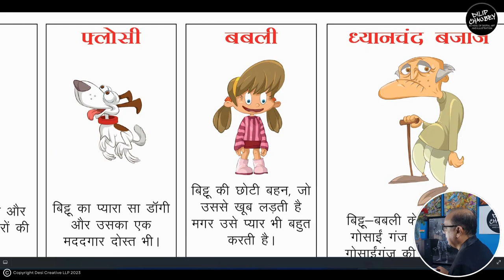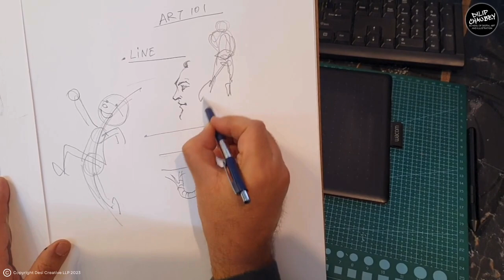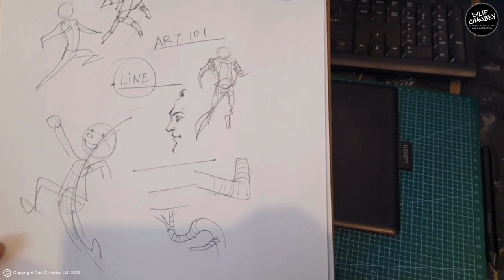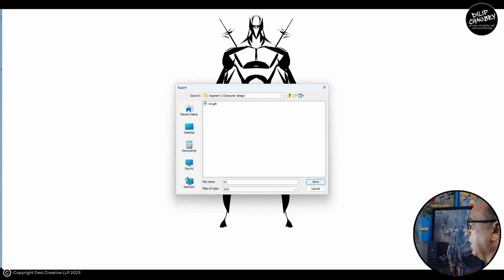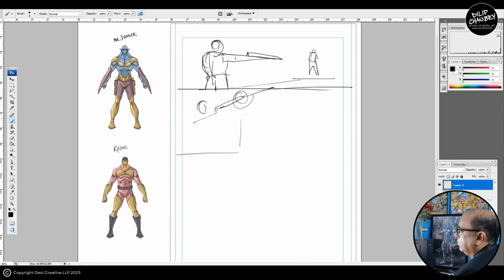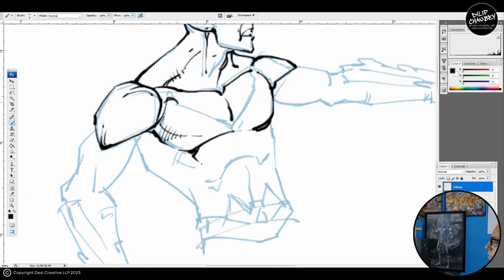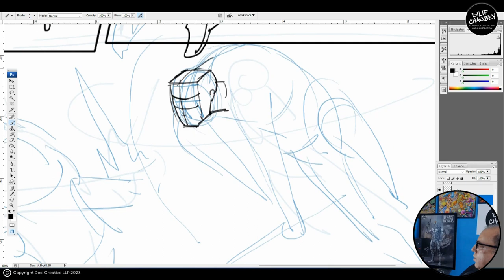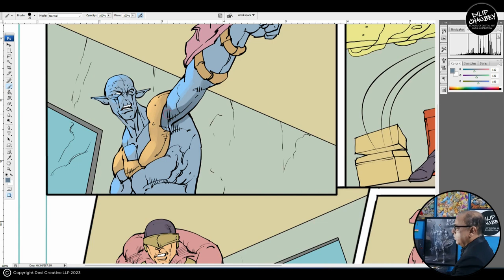Full 1 Hour Masterclass Session on Comic Illustration | Dilip Chaubey School of Art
In this free masterclass session, join me, Dilip Chaubey, Founder of Dilip Chaubey School of Art, India's First Comic Book School as we embark on a fascinating journey into the world of Illustration titled "The Power of Illustration". Whether you're a seasoned artist or just starting, this class is designed to ignite your creativity and enhance your illustration skills.

If you are interested to come learn from me in my summer classes available starting May 1 2024, Limited Seats Only.

ABOUT DILIP CHAUBEY:

Mr. Dilip K Chaubey, a BFA Gold Medalist from BHU ‘91 with over 30 years of experience in illustration and teaching, is a pioneer in India’s comic industry. He is the Dean and Founder of Dilip Chaubey School of Art & VINMICS Studios and has previously served as a Senior Professor in Digital Arts at an American University. Mr. Chaubey's illustrious career also includes being a former illustrator at Raj Comics, where he created iconic characters like Tiranga, Parmanu, and Fighter Toads in the 90s. With over 300 comics under his belt at Raj Comics, and 14 years teaching internationally, Mr. Chaubey's expertise is widely recognized. He is revered for his contributions to the Indian Comics Community with his illustrations and knowledge.

ABOUT Dilip Chaubey School of Art (DCSA):

Dilip Chaubey School of Art is India’s First Comic Book School founded by Veteran Indian Comic Artist and Educator Mr Dilip Chaubey, dedicated to training artists in sequential arts and techniques of the comic industry.